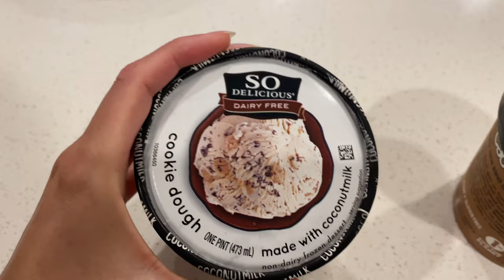UTAH TRAVEL VLOG! // Zion National Park // Bryce Canyon National Park & Lots More!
I hope you enjoy my Utah Travel Vlog! We had a great time exploring Zion National park, Bryce Canyon National Park and the surrounding areas! This was such a fun family trip and I hope you enjoy!